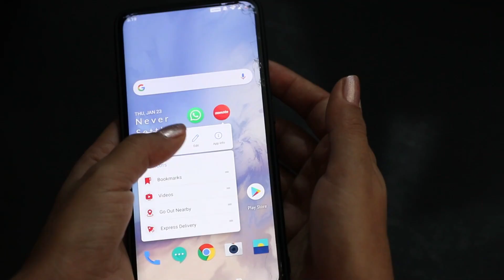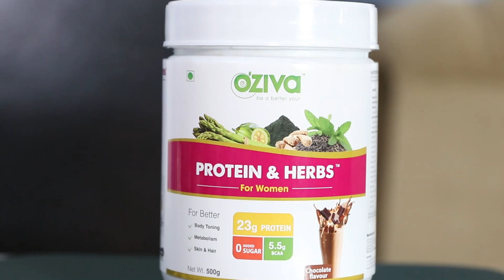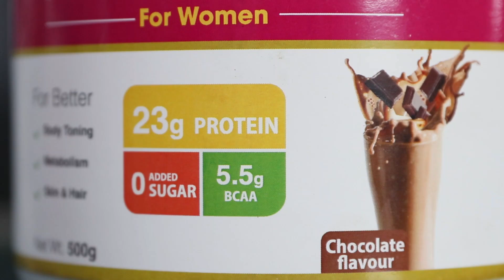My 2020 Food Goals| Tips and Tricks to be Fit Physically & Mentally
My 2020 Food Goals, Tips and Tricks to be Fit.

Psyllium husk

Video summary:

1. Start the day with a little detox, preferably with vitamin c rich Amla Juice/ lemon juice.
For days when either is not possible, I just have apple cider vinegar.
Great for digestion and metabolism, health and immunity too.

2. Eat clean Food: Don’t go on a crash diet, opt for food habits that are just cleaner and healthy. Eat home cooked foods. Also reduce sugar, carbs and oils.
And like we all know, the more fruits and veggies you add, the better.

3. More proteins and adequate vitamins - Especially for vegetarians, protein deficiency is very common. This makes the skin age faster, causes hair problems start and - especially if you are exercising, it leads to muscle injury too.

One thing I learnt last year was that supplements - as long as they are made of clean ingredients and designed for your lifestyle - are actually a need of the modern lifestyle, where taste comes before anything else. But don't use just anything.
 I consume OZiva’s Protein & Herbs. I have been using Oziva supplements since a long time, and have talked about this too as my dietitian recommended it to me. It contains Biotin, Iron, Zinc, Vitamin A, Vitamin D, Vitamin C, B-Vitamins along with proteins, boosts your metabolism and keeps you energetic.

OZiva’s Protein & Herbs

4. Drink lots of water. I sometimes mix isabgol with this to keep myself feeling full longer. It also is great for digestion).

5. Add at least two superfoods in your diet everyday. So almond, broccoli, spinach, granola mix - anything. But make sure you consume any two superfoods in some form or the other daily.

Apart from that some exercise, plenty of sleep and keeping the mind is very very good for health.

▶ Youtube Library